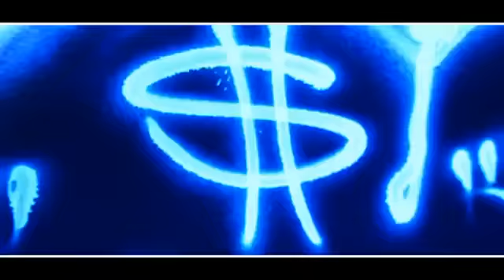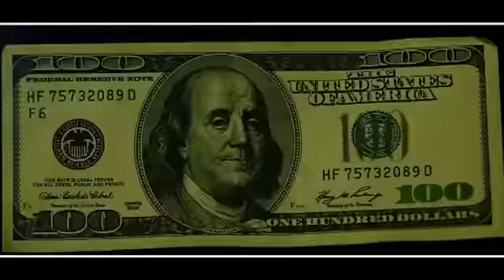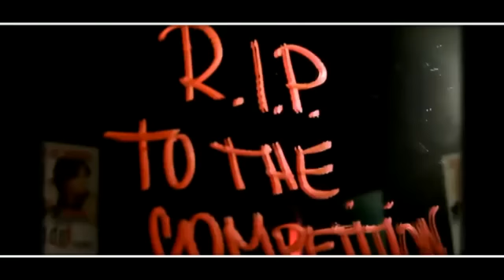Fabolous ft Red Cafe & Lore'l - Tonight/Love Come Down (official video)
The official music video "Tonight" featuring Red Cafe & Lore'l this is the first video off of the upcoming Def Jam EP to be released on August 24th and "Love Come Down" which serves as the next installment of "The Funeral Arrangement" series from his There Is No Competition 2. Directed by Aristotle / Produced by By Any Means.